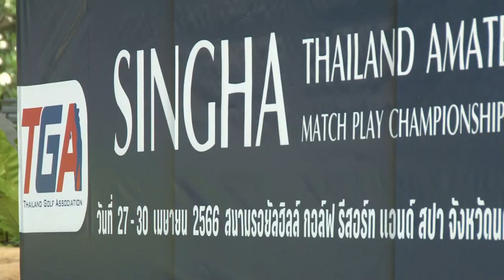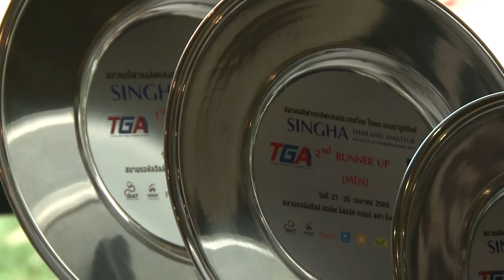ภาพข่าวการแข่งขันกอล์ฟสมัครเล่นสิงห์ไทยแลนด์อเมเจอร์แมทช์เพลย์แชมป์เปี้ยนชิพ 2023 วันที่ 30เม.ย.2566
1.สุวิชยา วินิจฉัยธรรม คว้าแชมป์กอล์ฟ แมทช์เพลย์หญิง
2.จิรเดช เชาวรัตน์ คว้าแชมป์กอล์ฟแมทช์เพลย์ชาย